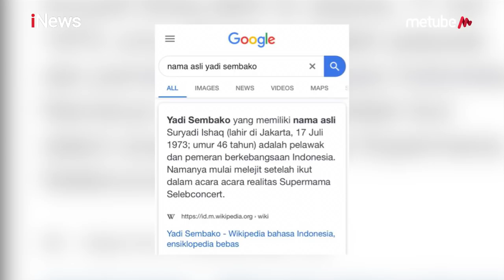Pengacara Bolot Bikin Kesal Hakim dan Suryadi Part 01 - Mahkamah Komedi 18/08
Pembangkit Listrik Tenaga Suryadi (PLTS)